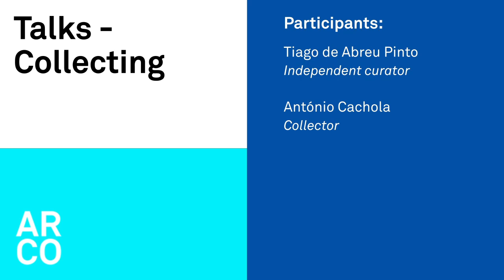Talks - Collecting ARCO Lisboa online edition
Talk between the curator Tiago de Abreu Pinto and the collector António Cachola.